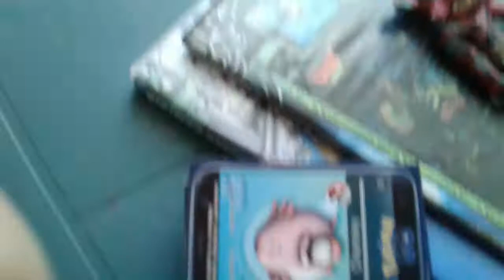1 de octubre de 2016